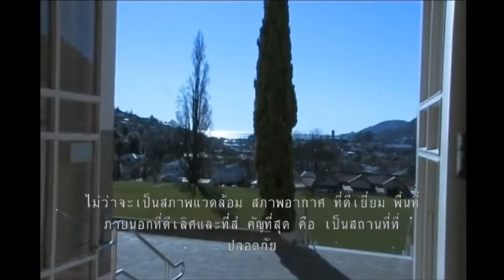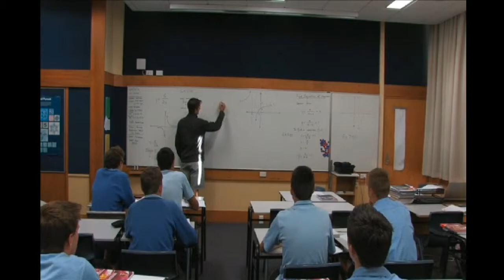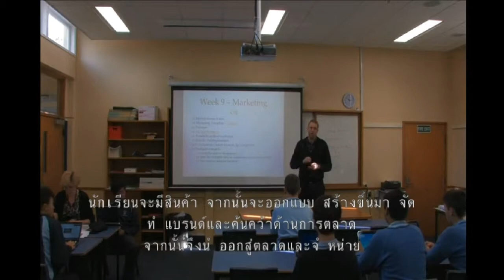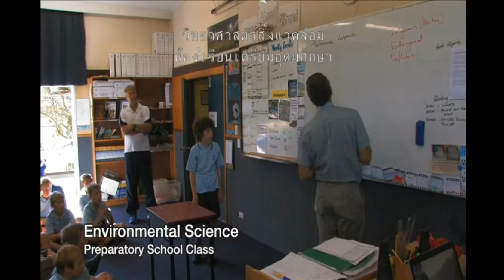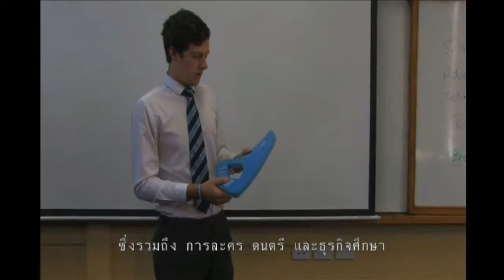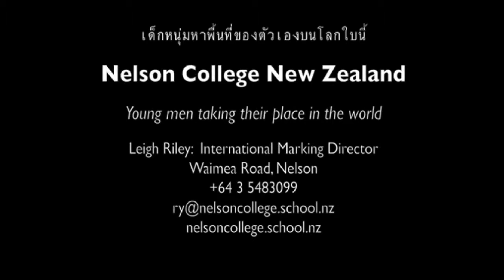Nelson Boys College Thai